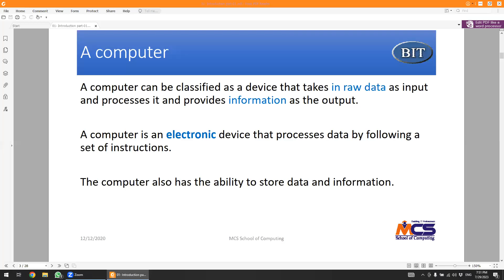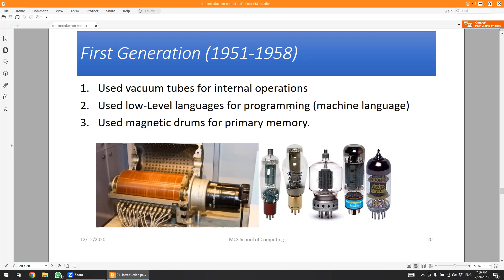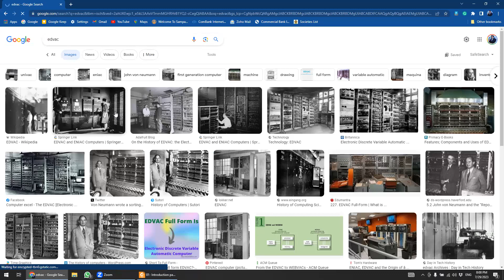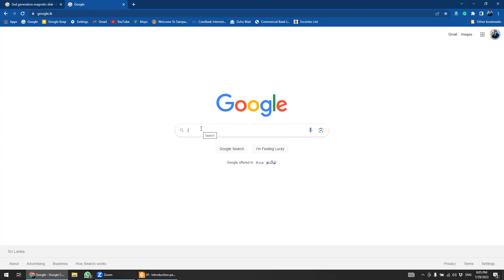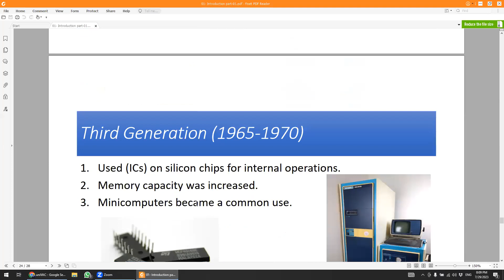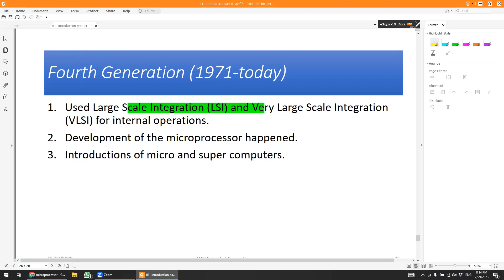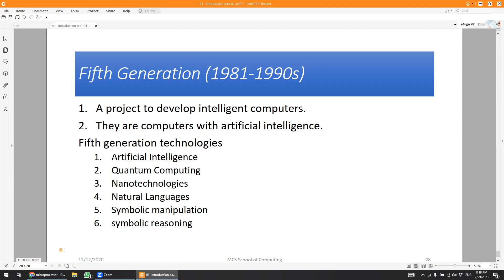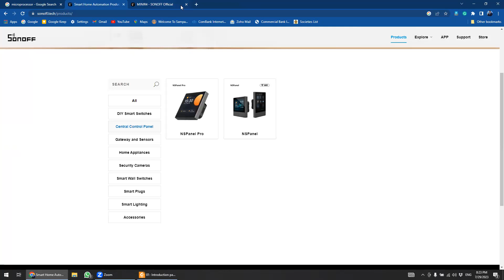Day 03 BIT LMS CS